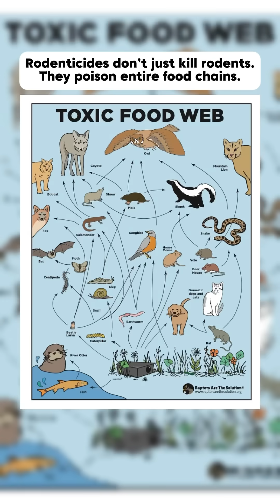Please stop using rodenticides. It’s killing our wildlife. 💔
This young barn owlet was found deceased near Ramona Barn Owls HQ. And after noticing unusual lethargy in local owl parents and receiving similar reports from nearby areas, our Fairy Owlet Mother, Stacey, felt compelled to send the owlet to the California Department of Fish & Wildlife for testing.

A necropsy revealed starvation as the primary cause of death and trace amounts of brodifacoum and diphacinone, two anticoagulant rodenticides commonly used in bait boxes around homes, farms, and businesses 😥

She hadn’t even left the nest yet. The few prey items brought to her were already contaminated 💔

When we use poison to control rodents, it doesn’t stop there. Owls, hawks, coyotes, bobcats, and even pets are all at risk. There are safer alternatives that don’t harm our ecosystem.

💖Special thank you to the California Department of Fish & Wildlife and Krysta Rogers, Senior Environmental Scientist, Wildlife Health Laboratory, for helping us understand what’s happening in our area.